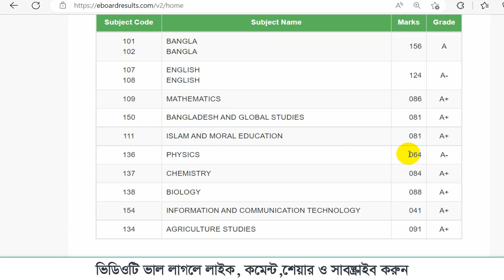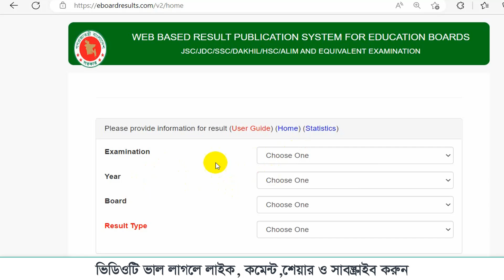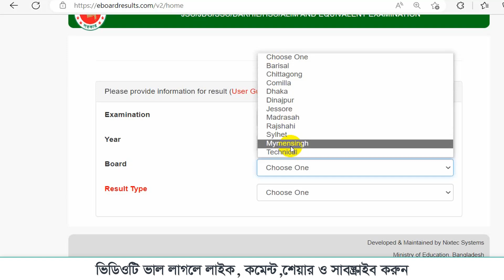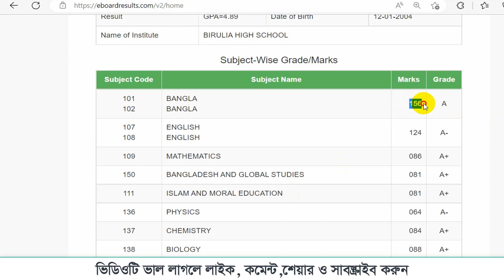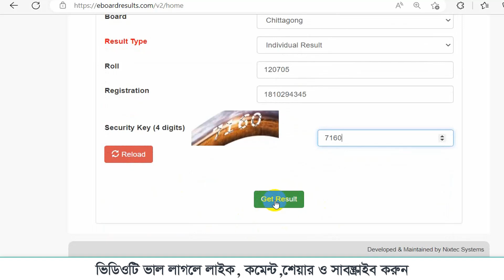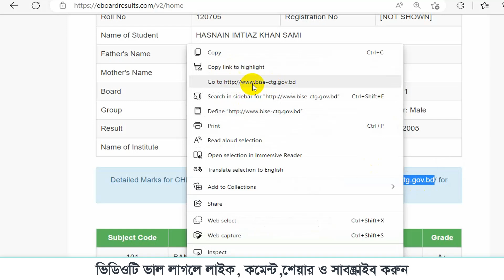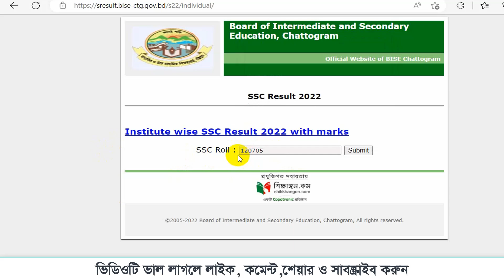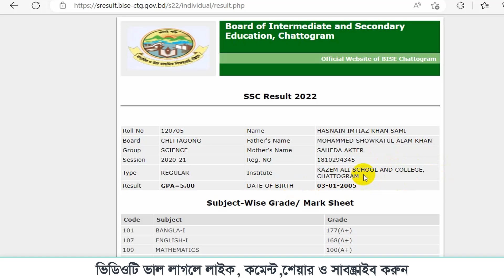মার্কস ও গ্রেডসহ ssc result 2025। ssc result marksheet all subject wise number